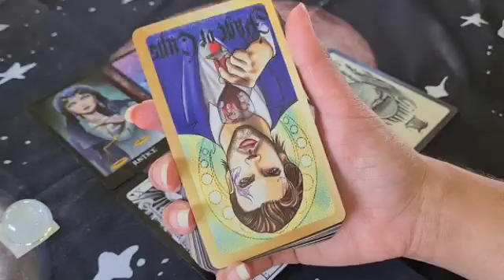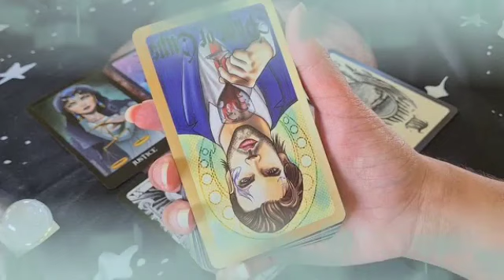برج السرطان ♋ إتصال تبكي من شدته💔إنتظر ورقه في أمل كبير مستقبلا يا سرطان🙏